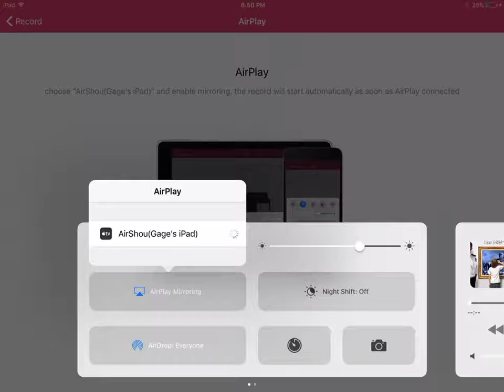Noob vs pro